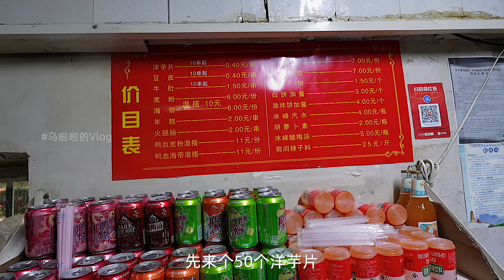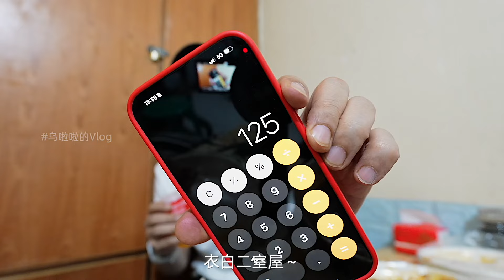花125元在兰州吃麻辣「洋芋片」～又香又辣又过瘾【特别乌啦啦】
U, 大家好，这里是乌啦啦！
我会带大家体验中国美食之旅，
展现人间烟火里的真实味道。
Let's go!

🍜上海吃陕西手擀菠菜面，厚厚铺一层辣椒，劲道爽滑太香了！外加一个肉夹馍，家乡的味道
🍜横扫海鲜自助！先来100只鳌虾开胃！蟹腿、三文鱼、鱼子酱随便吃！分分钟回本！